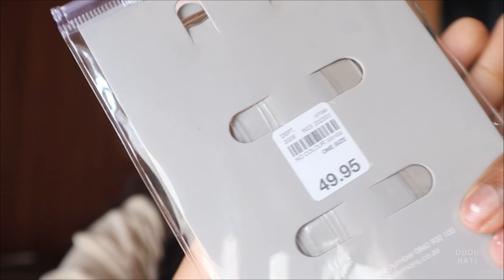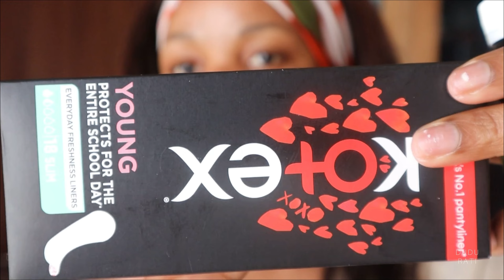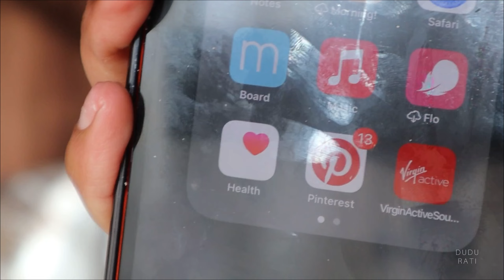VLOG: MONTHLY RESET| DIGITAL & CONTENT PLANNING| CLEANING | SHOPPING & MORE| SOUTH AFRICAN YOUTUBER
Hi besties in this vlog we are all about reset and planning for the new month🤍. I cleaned up my room, creating a vision board for the month ( digital planning), got my monthly necessities, shopping and more. I hope you enjoy :)